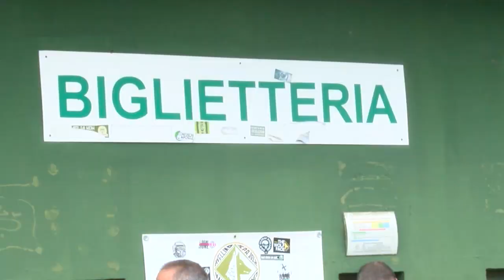Avellino al Partenio per adattarsi al sintetico. Lunedì arriva la Casertana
Questa mattina primo allenamento con il gruppo per Ramzi Aya, il difensore arrivato dalla Reggina a titolo definitivo. Intanto caos in Serie C, rischiano seriamente di slittare coppa Italia e Campionato di una settimana